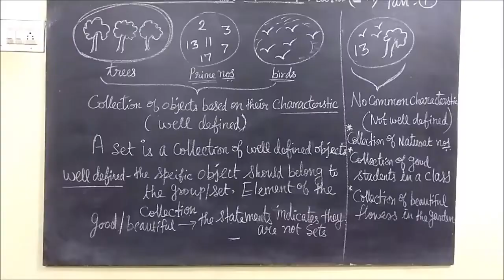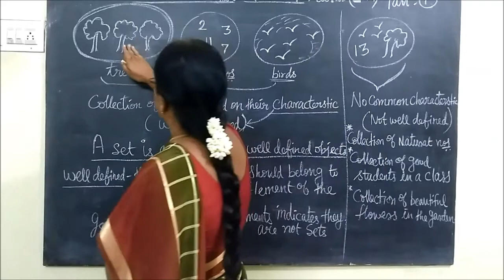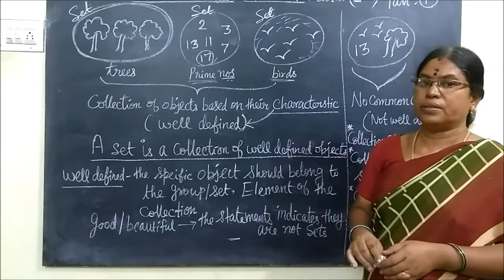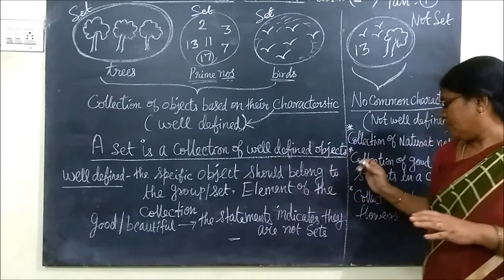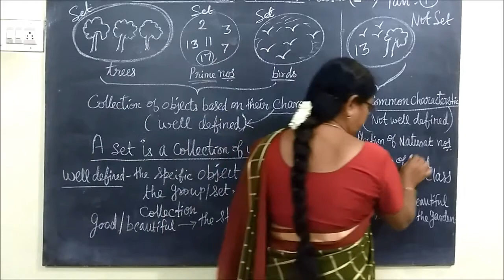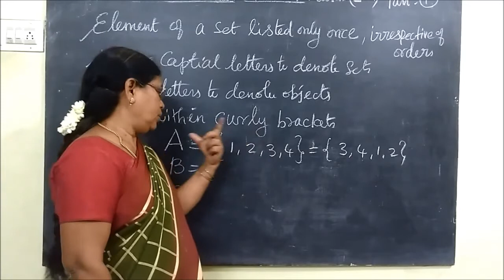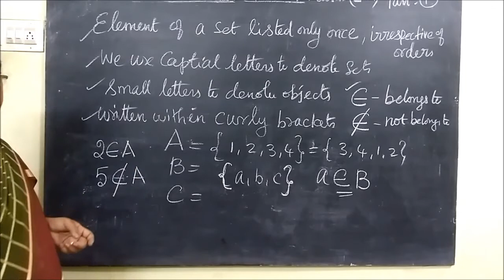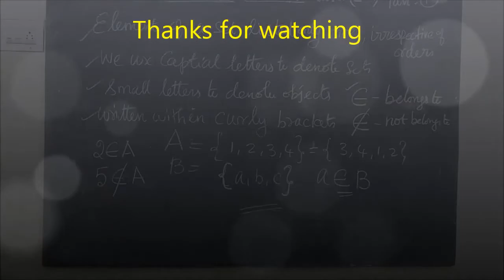TN 9th Maths Set Introduction-EM chapter 1 Samacheer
TN 9th Maths Set language EM Chapter-1 Samacheer@Gomathidharmarajan